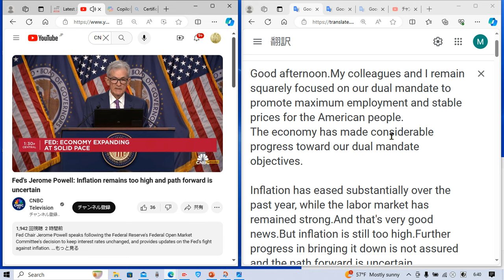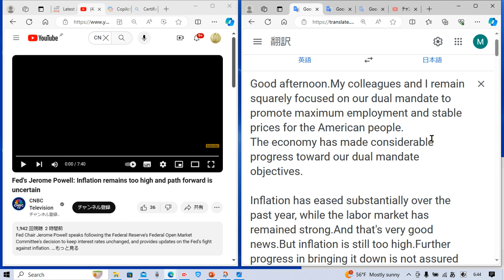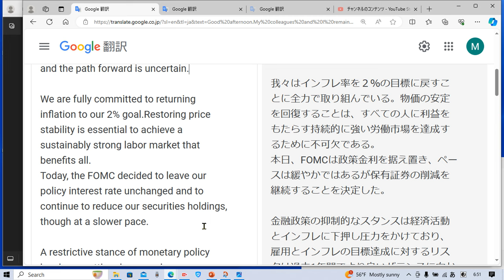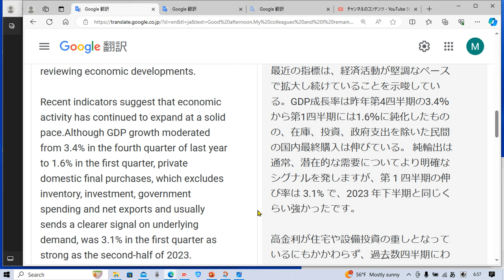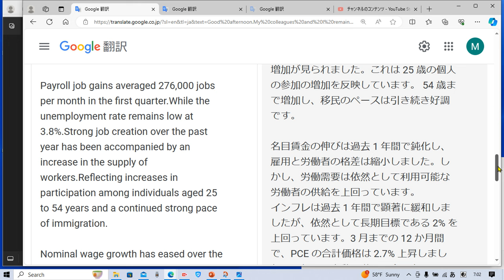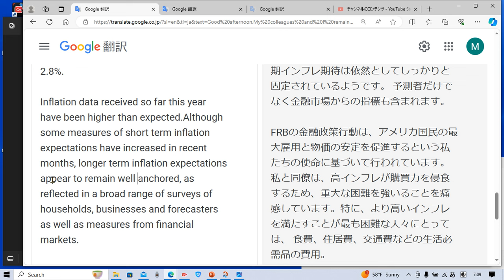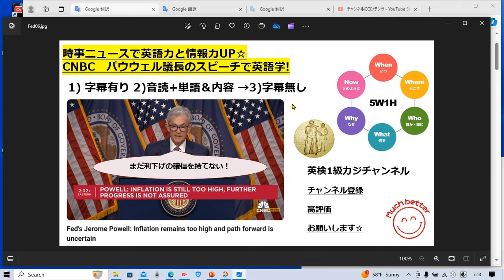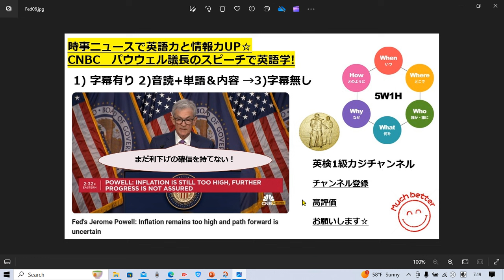CNBCで英語学習1843☆Learn and expand information and English with CNBC 現状の金利 維持決定！アメリカ経済はまだまだ堅調に推移している。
タイムラインです↓

字幕あり 2:10
音読&解説&単語 確認 6:40
字幕なし 29:10